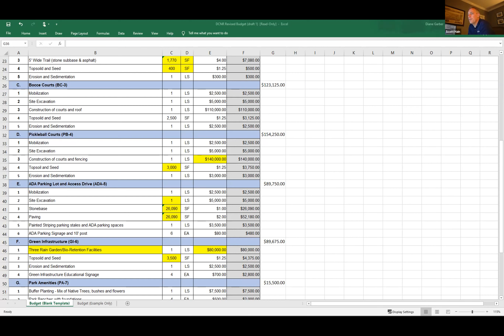03/17/2021 East Hempfield Township Board of Supervisors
regular meeting